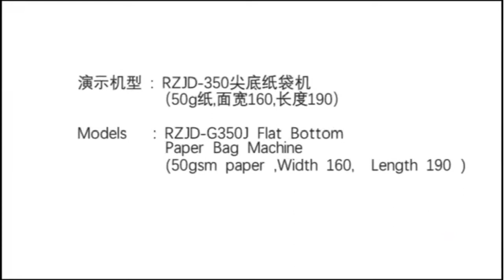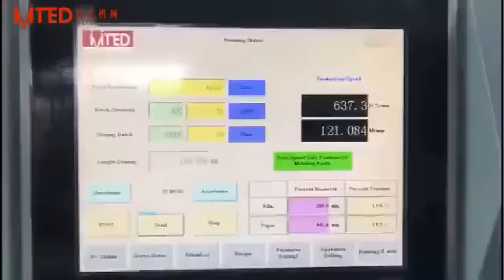RZJD-G350 automatic high speed bottom paper bag machine